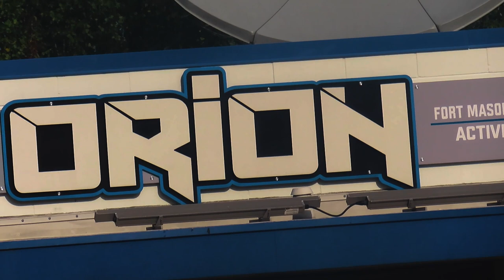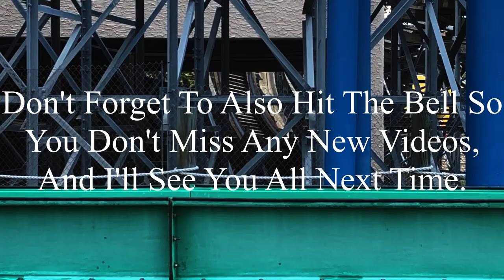Orion Kings Island 2023 Offride (No Copyright)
If there’s anyone that’s watching this, and needs footage of Orion, I’m totally okay with you using it. But, if you do decide to use some of this footage, all I ask is that you credit me in the description below the video. I’m not someone who’s overprotective of their content, so if you want to use it, go for it. Just please make sure to credit me.